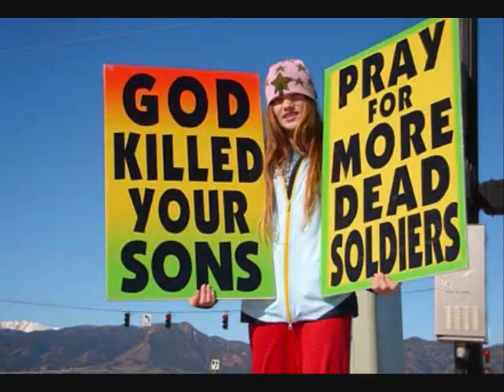Westboro Baptist Church Has a Positive Attitude